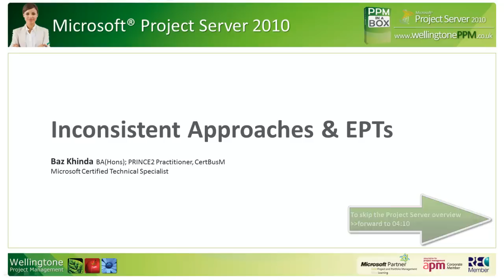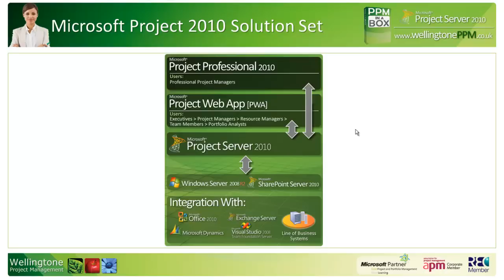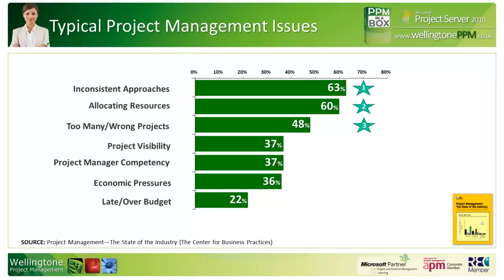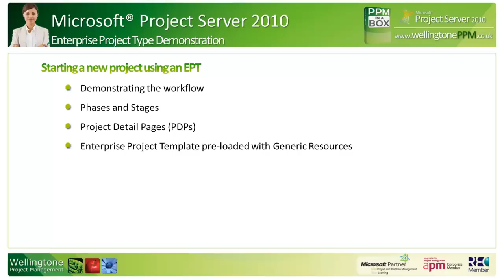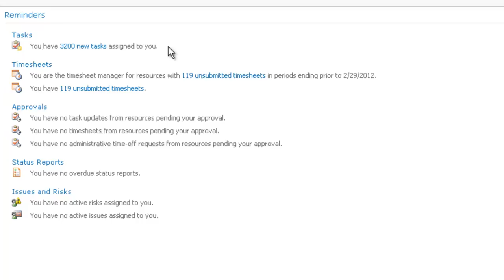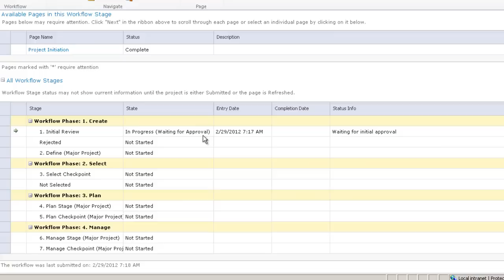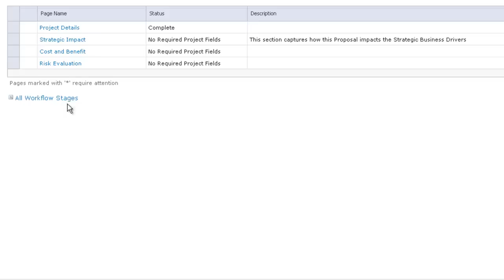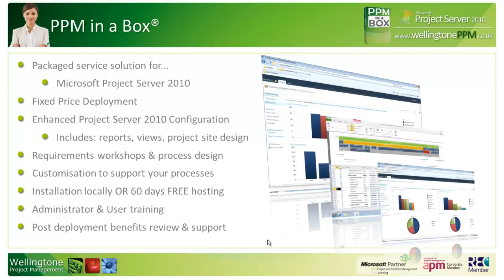Enterprise Project Types (EPTs) with Microsoft Project Server 2010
This video provides a high level overview of Microsoft Project Server 2010 and focuses in on Enterprise Project Types (EPTs). This issue of Inconsistent Approaches to managing projects is a major pain point for many organisations and in this video we see how organisations can improve consistency through workflows, Project Detail Pages (PDPs) and Enterprise Project Templates.

Each EPT represents a single project type. Normally, project types are aligned with individual departments: for example, marketing projects, IT projects, or HR projects. Using project types helps categorize projects within the same organization that have a similar project life cycle. For a user, the EPTs appear in a drop-down list of project types when the user clicks New Project on the ribbon in Project Web App.